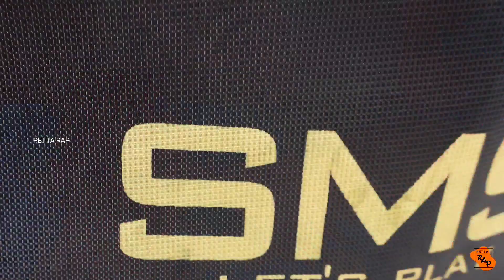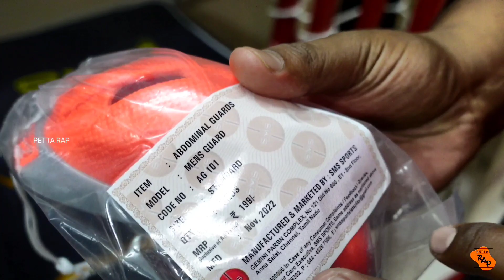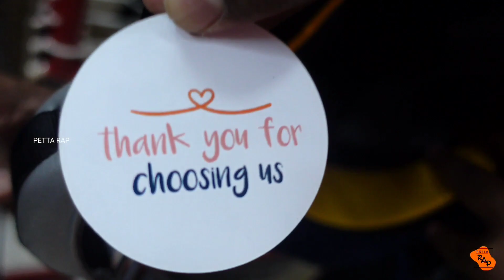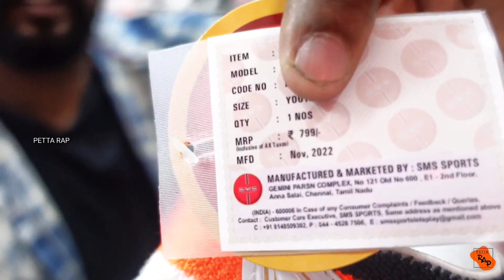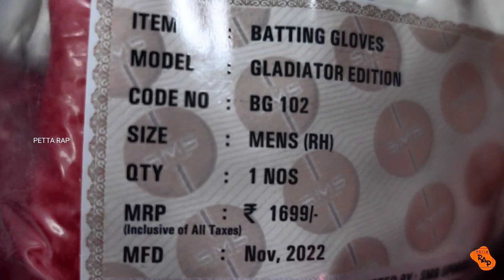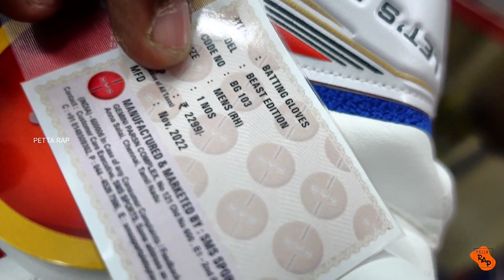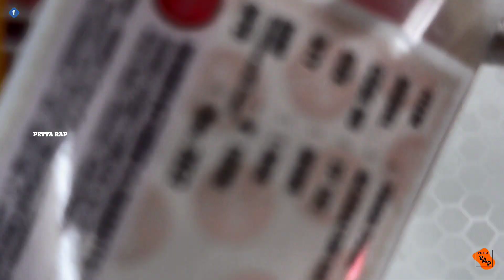CHEAPEST SPORTS SHOP IN CHENNAI | CRICKET FULL KIT SALEING LOWEST PRICE | SMS LET'S PLAY SHOW ROOM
Participation Certificates
Personal Training Quality
Coaching Fitness
Training Video Analysis
Match Analysis
Reliable Infrastructure
• CRICKET BAT
• CRICKET BALL
• BATTING PAD
• BATTING GLOVES
•BATTING HELMET
• T-SHIRTS & TRACKS
• SOCKS
• SHOES
• KIT BAGS
& OTHER
Cricket Equipments

Shop name ; SMS SPORTS
Address ; NO 121/600
GEMINI PARSAN COMMERCIAL COMPLEX
E1 - 2ND FLOOR
ANNA SALAI
CHENNAI - 600 006